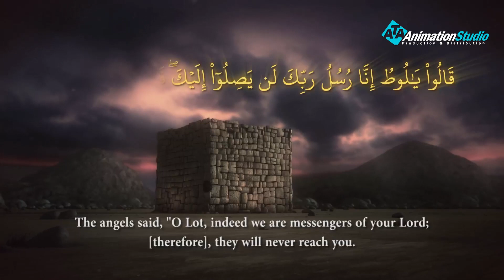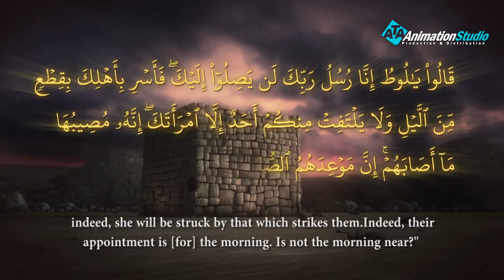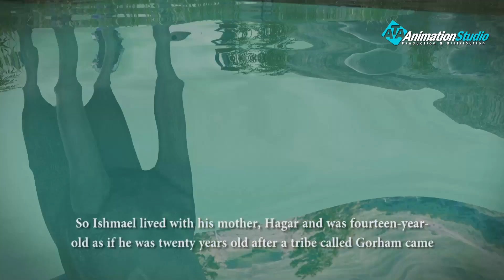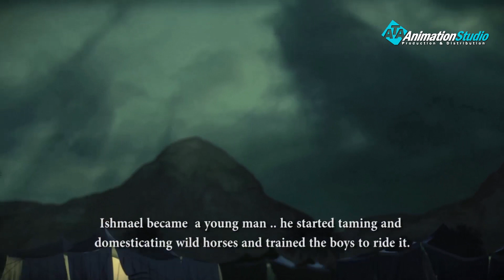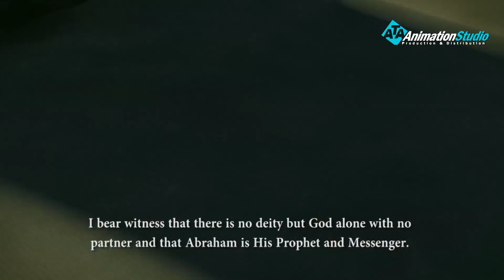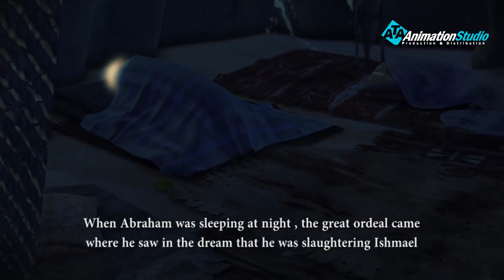Khalil Allah - Episode 24 (English & French Subtitle)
Khalil Allah Series Episode 24
Khalil Allah Series HD (English & French Subtitle)
تدور أحداث المسلسل حول حياة إبراهيم عليه السلام منذ ولادته وحتى وفاته مع ذكر بعض الأنبياء المعاصرين عليهم السلام مثل لوط عليه السلام واسماعيل عليه السلام المسلسل يتكون من ثلاثين حلقة و مدة كل حلقة عشرون دقيقة.
English: The events of Khalil Allah series revolves around the life of the Prophet Abraham from birth until his death with including some other contemporary prophets, peace be upon them. Such as Lot peace be upon him and Ismail peace be upon him, serial consists of thirty episodes and the duration of each episode twenty minutes.
French: Les événements de la série de Khalil Allah tournent autour de la vie du prophète Abraham, De la naissance à la mort y compris d'autres prophètes contemporains, la paix soit sur eux. Comme Lot paix soit sur lui et Ismail paix sur lui, série se compose de trente épisodes et la durée de chaque épisode vingt minutes.